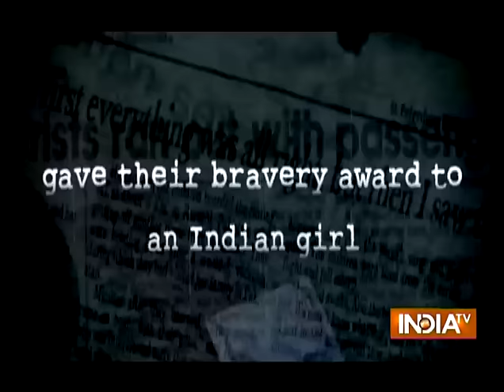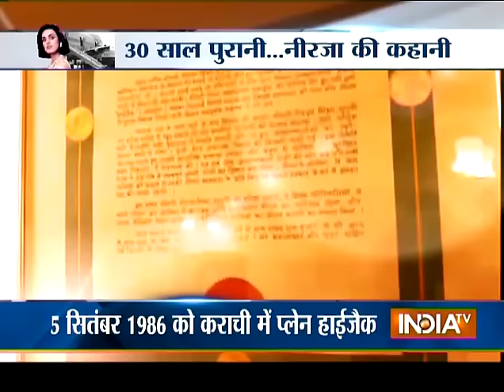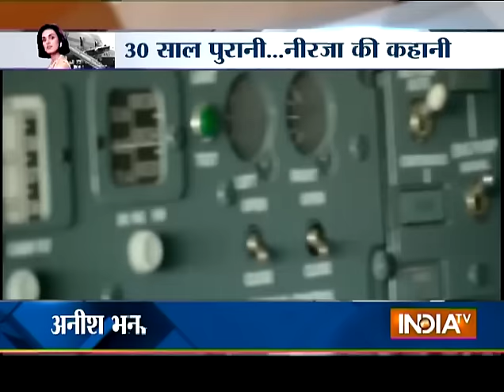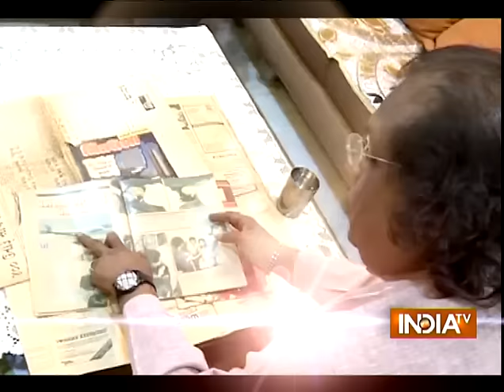Neerja Bhanot: Watch True Story of A Brave Girl Who Saved Hundreds During Plane Hijack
Neerja Bhanot: Watch India TV's special report to know the true story of a brave air hostess who saved life of hundreds of passengers during plane hijack. Bollywood actress Sonam Kapoor is playing the role of Neerja Bhanot in her upcoming movie 'Neerja'.